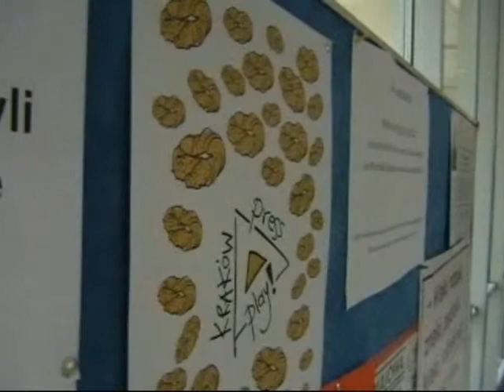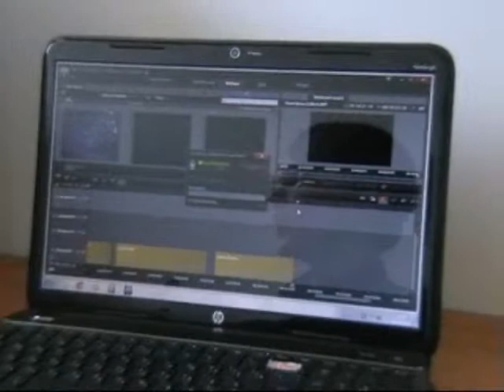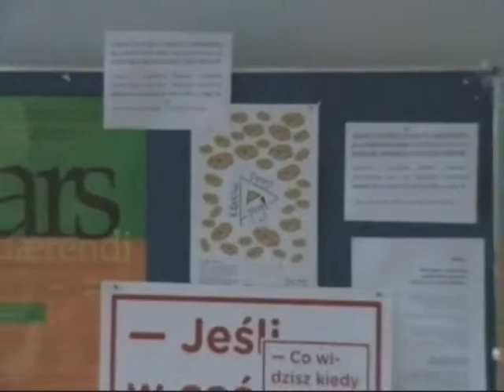Making of Kraków - press play!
Podsumowanie projektu "Kraków - press play!" zorganizowanego 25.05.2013 r. przez studentów Zarządzania kulturą i mediami na Uniwersytecie Jagiellońskim.

Reżyseria: Przemysław Gucwa
Zdjęcia: Przemysław Gucwa
Montaż: Przemysław Gucwa
Muzyka: Akute - Krou by vada (za pozwoleniem zespołu)